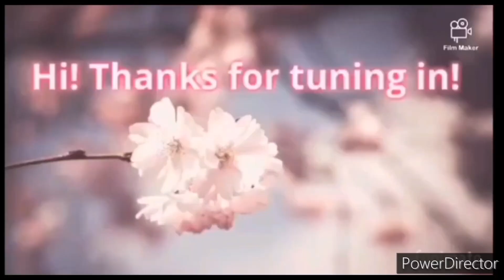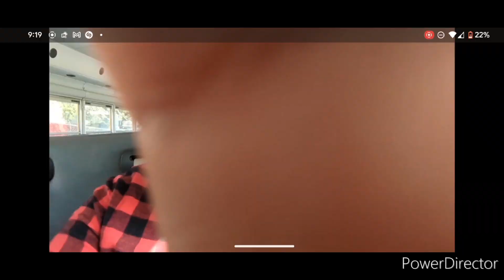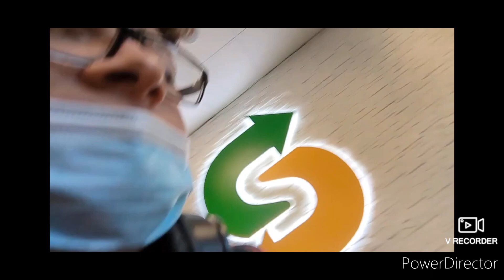School spring rally! & La Ópera Field trip!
original date March 24 & 25th